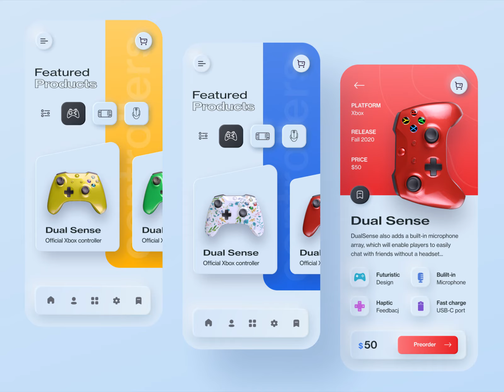Game shop UI animation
Gamers are here? 😎 How do you like this game shop animation? 😜

If you need to animate your UI design for the presentations, social media ads, front-end works, or case packing we are here to help you!